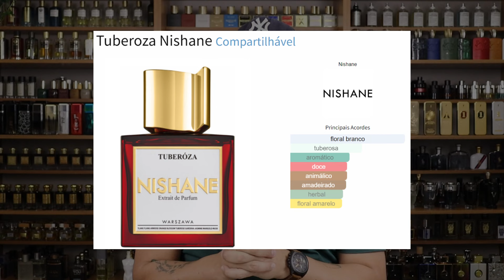JA ESSENCE KISSES | PERFUME CONTRATIPO DO BEIGE DE CHANEL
🏪 𝗠𝗘𝗨 𝗘𝗦𝗣𝗔𝗖̧𝗢 𝗗𝗜𝗚𝗜𝗧𝗔𝗟 𝗡𝗔𝗧𝗨𝗥𝗔 - 🧑‍💻 𝗖𝗼𝗻𝘀𝘂𝗹𝘁𝗼𝗿 𝗵𝗶𝗹𝗮𝗿𝗶𝗼𝗷𝘂𝗻𝗶𝗼𝗿

𝗖𝗮𝗻𝗮𝗹 𝗢 𝗣𝗲𝗿𝗳𝘂𝗺𝗼́𝗹𝗮𝘁𝗿𝗮 - Um canal sobre perfumaria em geral, que busca trazer para o público as melhores resenhas de perfumes nacionais e importados, de maneira acessível, clara, irreverente e imparcial.
Se você já é Perfumólatra, seja muito bem vindo de volta, mas se você ainda não é, eu te convido a se inscrever aqui no canal, seja +1 Perfumólatra aqui no Youtube e também no Instagram!